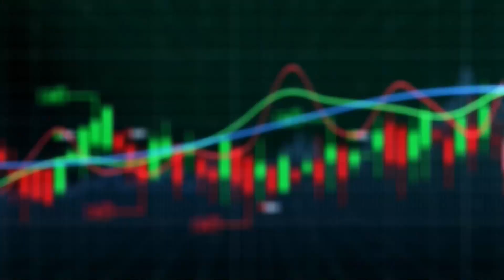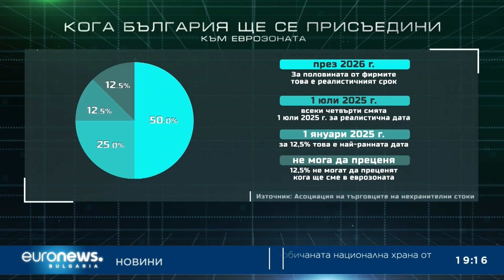Галин Попов в "Биз(д)нес", 19.06.2024